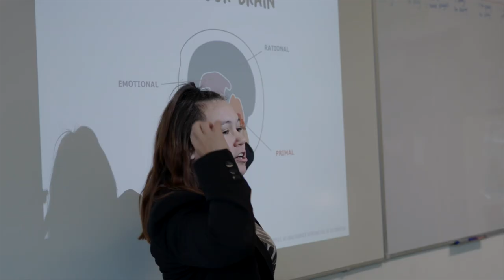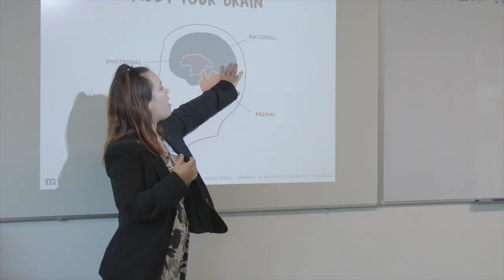Mayfield school pupils and their Mindapples Champion Mrs Firth share their Mindapples.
We trained staff from Mayfield school in Portsmouth to be champions in mental health and wellbeing with the Mindapples school programme. Mrs Firth shares her thoughts on the training and resources and tells us why it is so vital for everyone to be really thinking about how to keep their minds healthy.